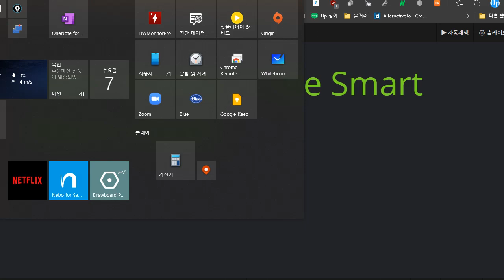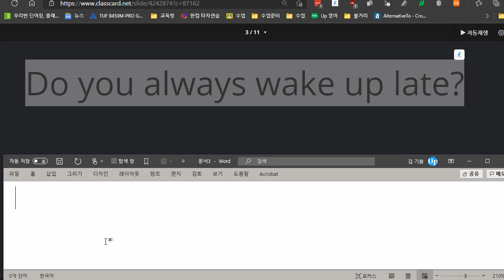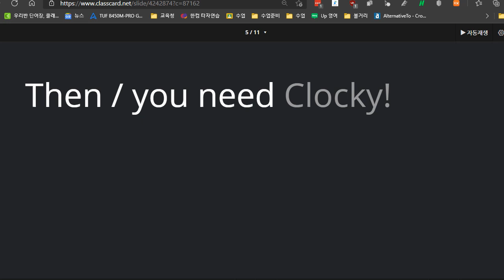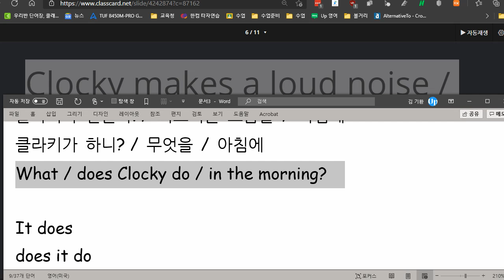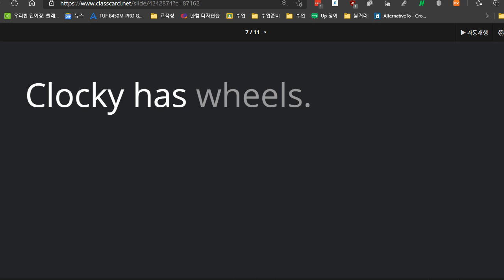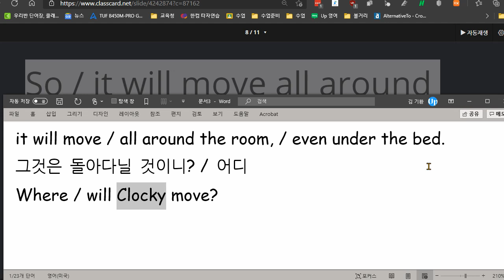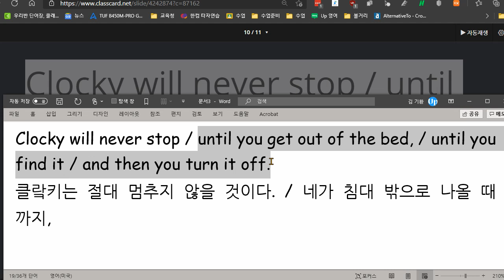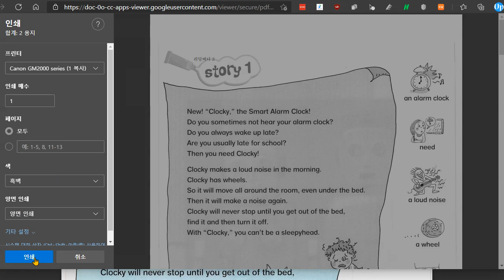김지우 2021 04 08 읽기연습 성취도 95